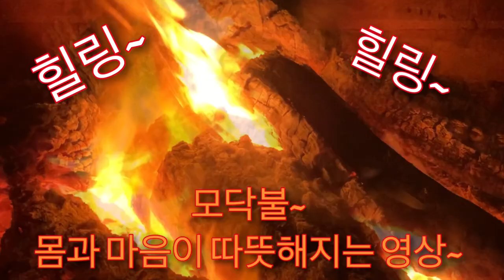실방때 쓰세용^^몸과 마음이 따뜻해지는 영상~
리버사이드 캐시미어님네 아보카도 농장에서 모닥불 피워놓고... 수다하면서 찍었던 영상이예요... 모닥불만 봐도 저는 힐링되고 마음도 편안해지고 너무 좋더라구요...

여러분들도 즐감하세요

구독~!!!
좋아요~!!!